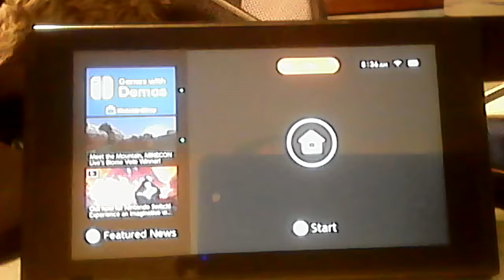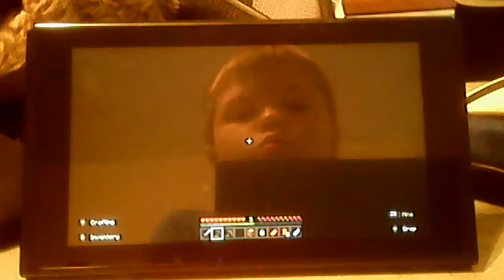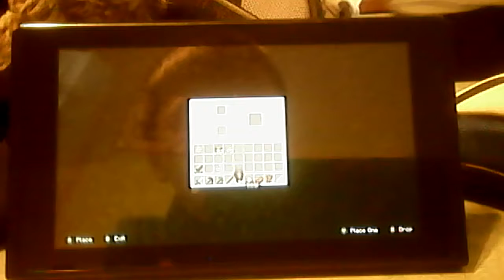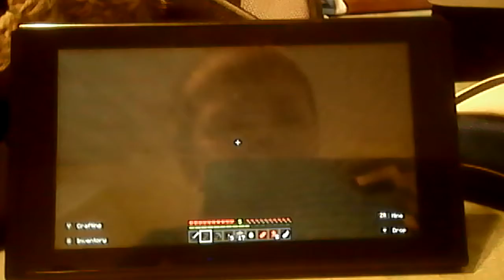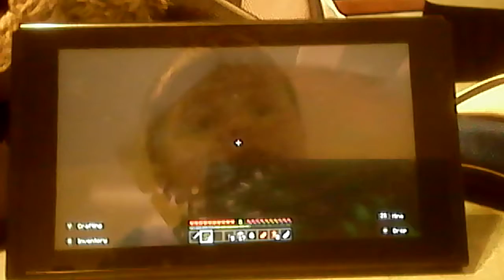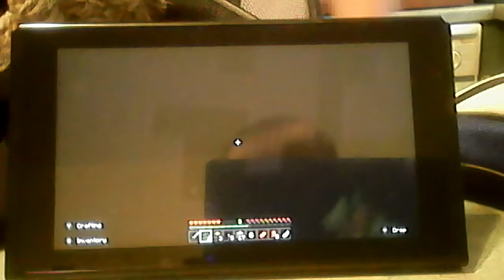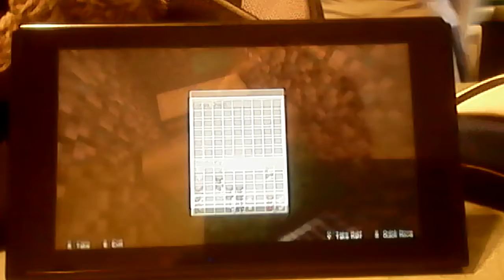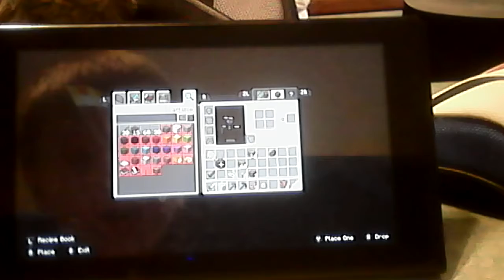Minecraft episode 3